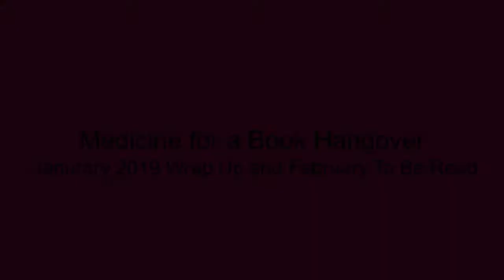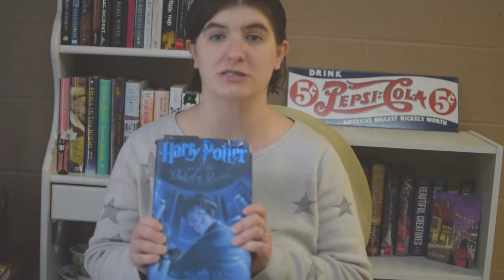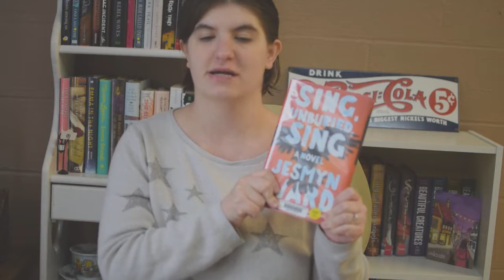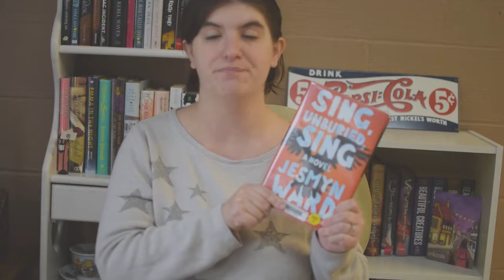My January 2019 Wrap up and February TBR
It's been a long time since I've made a wrap up/TBR video but here is number 1 of 2019.